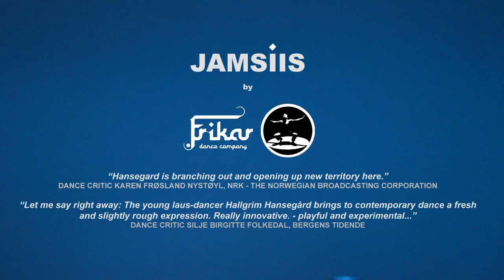JAMSÍIS by Hallgrim Hansegård / FRIKAR (official trailer)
Some moments from choreographer Hallgrim Hansegård & FRIKAR dance companys new production "JAMSÍIS". Some critics:

JAMSIIS, Hallgrim Hansegård new production, is the most exciting I have seen here. It's very exciting to see folk dance in dialogue with contemporary dance. Hansegard is branching out and opening up new territory here. He has come down a path that I think is very important to go...

But that Hansegård is a dancer with strong will to do his own thing and blessedly uninhibited as far as exceeding boundaries is concerned is something the Norwegian dance community should be happy about... At the same time that he approaches contemporary dance, he opens doors. If he succeeds in making contemporary dance accessible to a wider audience than today's, the genre of contemporary dance should learn to endure a 'halling-roundkick' or two.

Dance critic Karen Frøsland Nystøyl, NRK kulturnytt

Natural talent. Not many dance artists would dare to cultivate their own dance for over an hour of stage time. Hansegård is in any case on his way toward developing his own artistic and scenic identity on stage, based on what is traditionally viewed as social dance styles. In the program, Hansegård is billed as responsible for concept, directing, dance and video. In addition, he is proficient on the hardanger fiddle -- even as he spins around. The video is as beautiful as the Jotunheimen mountain range, and as exciting as Hansegård with no 'safety' on.

Sidsel Pape, free-lance dance critic

Let me say right away: The young laus-dancer Hallgrim Hansegård brings to contemporary dance a fresh and slightly rough expression. With his background as founder of the FRIKAR dance company, his roots are in 'lausdans' (traditional Norwegian dance), acrobatics, and elements of Brazilian capoeira. And during greater parts of the performance what happens on stage at Den Nationale Scene is really innovative. Within what we might call traditional artistic dance today there is usually a focus on perfecting small details and the fine expressions that a schooled dancer should be able to convey. Hallgrim's expressions are at the other end of the scale -- playful and experimental with different moves where he literally takes off and leaves it up to fate.

Hansegård approaches his challenges very determined and with great enthusiasm, and there is good synergy between the lausdance sequences and the more modern pieces.
Dance critic Silje Birgitte Folkedal, Bergens Tidende

Direction, idea, concept, video and dance: Hallgrim Hansegård
Choreography: Sølvi Edvardsen
Sensor based sound: Julian Skar
Light design: Torkel Skjærven
Sound design: Tor Magne Hallibakken